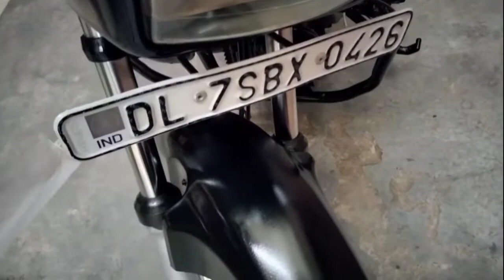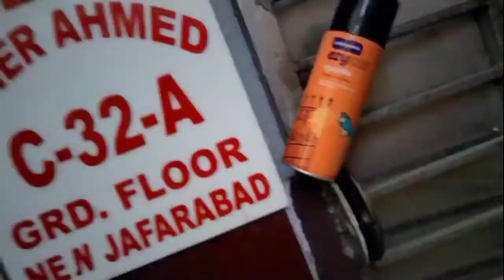aaj bana main....kabaarrii wale ....puraana saman nikala bahar...bike 🚲 kar dii nai aaaj ..